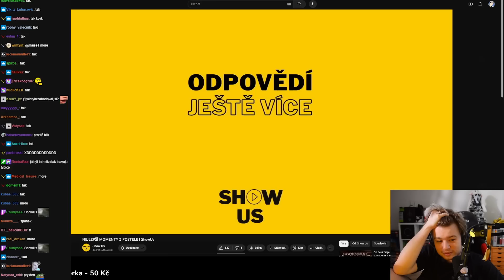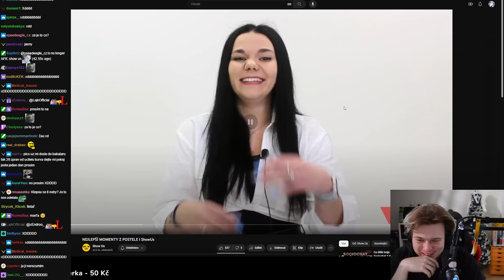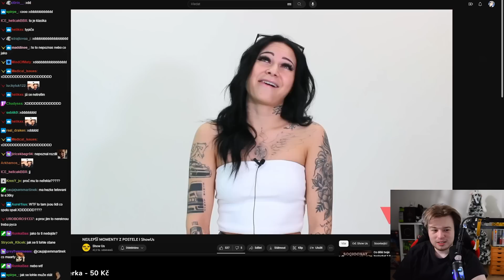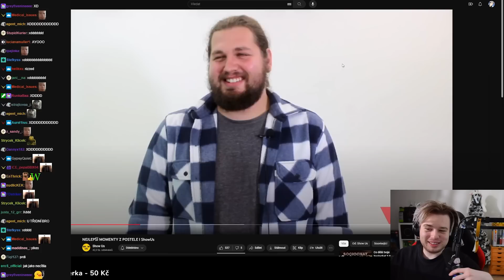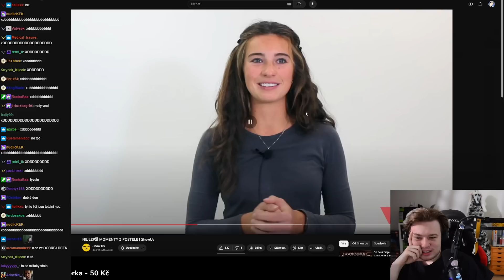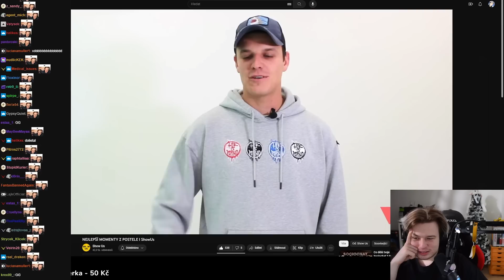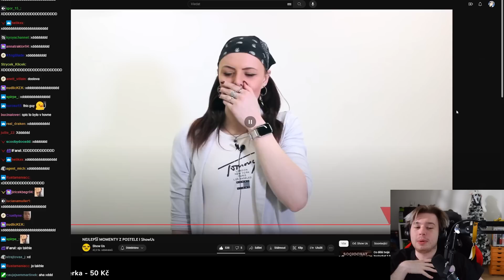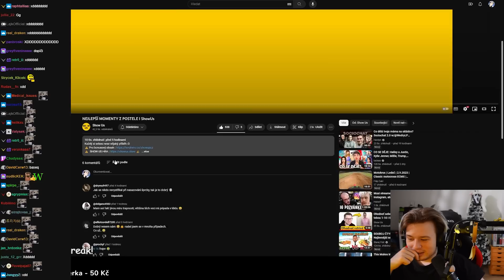Jaký byl největší trapas v posteli? | Show Us